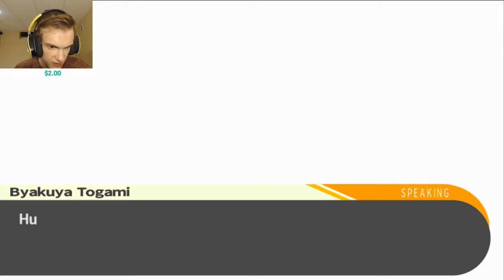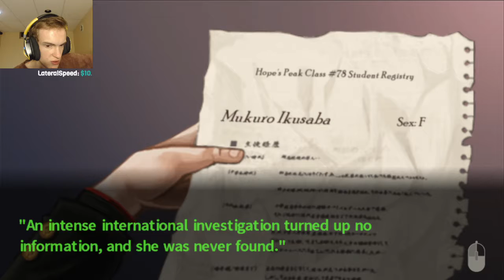Danganronpa part 19: Murder in the Greenhouse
Of course, this game isn't complete without another murder...